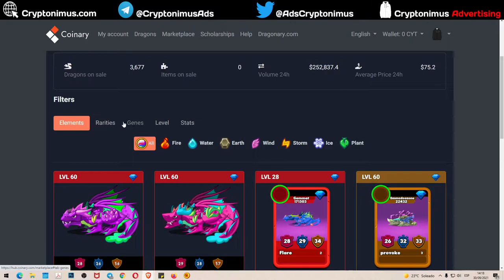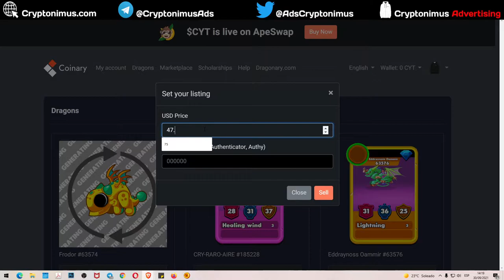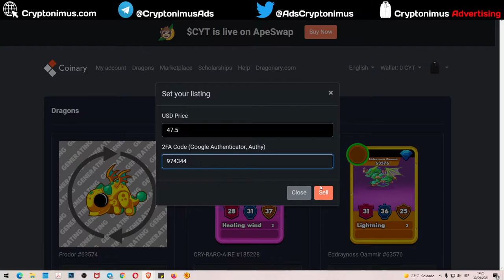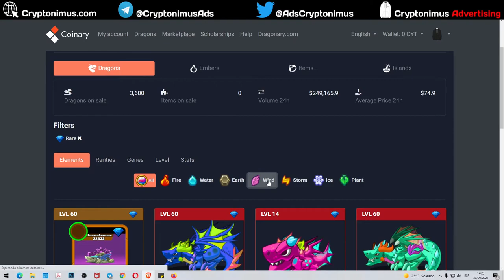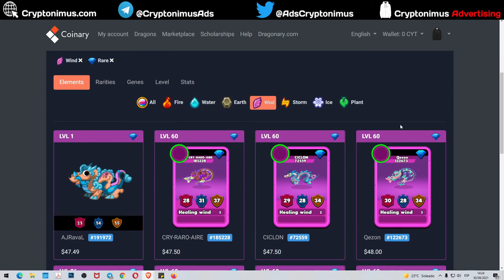Dragonary ya tengo mis 5 dragones RAROS, bueno uno es un huevito aún, mañana será dragón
Seguimos avanzando en Dragonary, y ahora toca montar un buen equipo, a ver que conseguimos.

2 faucets gratuitas para reclamar BNB y BTC todos los días GRATIS

You can also send your contribution to:
Puedes contribuir enviando a estas Wallets:

ETHEREUM (ETH)
0xF61C502e086468E157caF02CB13C42391017ec99

BITCOIN (BTC)
1J2h38zgHvWDShNre4CY9TxhuV1NJrMkt7

MCHAIN (MAR)
MX5jSQ56w67HR78ZXTDXZawL6QKQpmNa2D

DOGECOIN (DOGE)
DNDSExSKrox1DPGgmmiWWbtpEyfEy4Kgjd

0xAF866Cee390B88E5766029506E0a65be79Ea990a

Divi (DIVI)
DFVnXxCsxHRZxp4rXGLt9uZ9uxQM2hQrNN